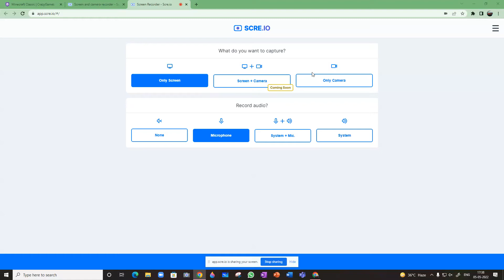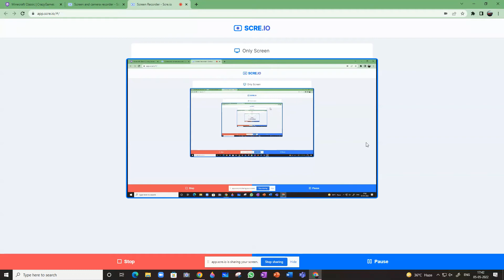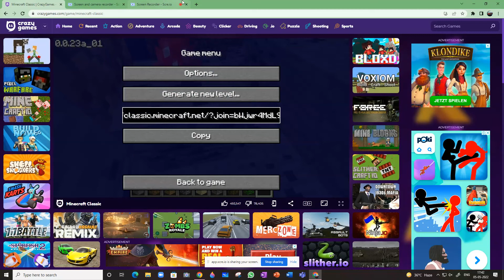playing minecraft classic on crazy games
i am going to play minecraft classic but, after some time i will play real minecraft